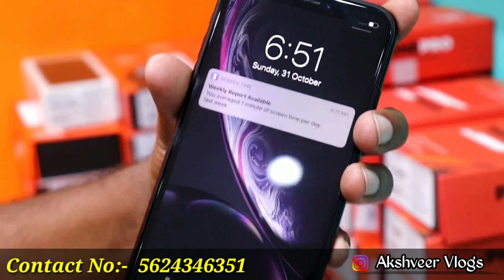cashify used mobile | mobile in cheap price direct from cashify store cheap price mobile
Cashify Store Sanjay Place Agra

Address :- Shop No G1, Block No 38/4A, Sanjay Place Agra-282002

jj communication delhi,
jj communication iphone 11,
 jj communication apple watch,
jj communication android phones,
 jj communication apple,
jj communication android,
jj communication open box,
jj communication open box mobile,

cashify se mobile kaise kharide,
 cashify mobile sell, cashify review,
 cashify app,
cashify mobile buy,
cashify se mobile kaise beche, cashify store, cashify app se mobile kaise kharide

2nd hand mobile,
jj communication,
iphone market in delhi,
iphone wale bhaiya new video,